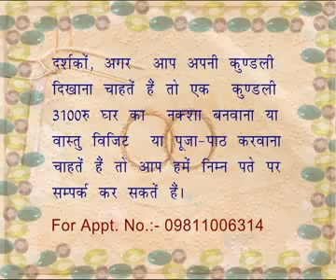Effects of Satrun's(shani ki) sade sati and dhaiya in cancer lagan.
कर्क लग्न मे शनि की साडेसाती और शनि की ढैया का फल